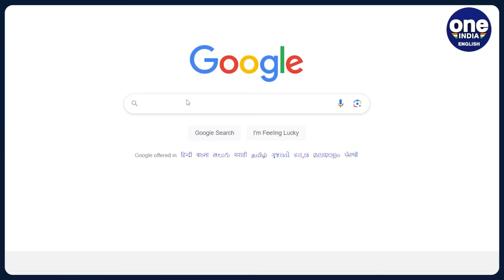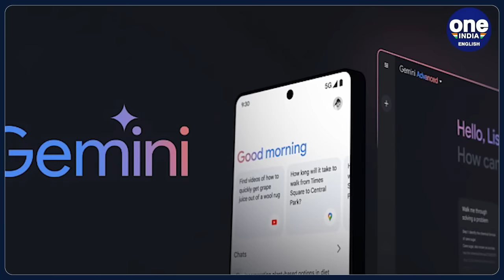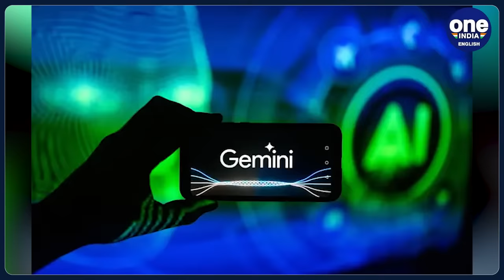Google Regrets Gemini's Inaccurate Results on PM Modi, Labels AI Platform Unreliable| Oneindia News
Google apologizes to the Indian government for Gemini's unreliable comments about PM Modi. Minister Rajeev Chandrasekhar revealed Google's acknowledgment of the platform's unreliability and issued a formal apology. The government criticized AI platforms for offering consumer solutions during trial phases and announced regulations requiring permits for operation. Chandrasekhar emphasized the need for explicit disclosures and legal consequences for dissemination of incorrect information.